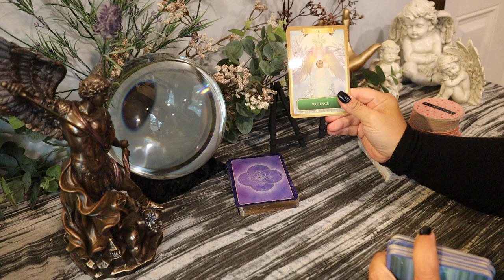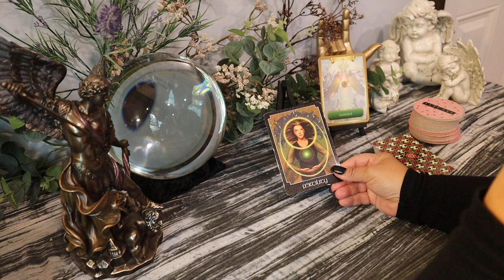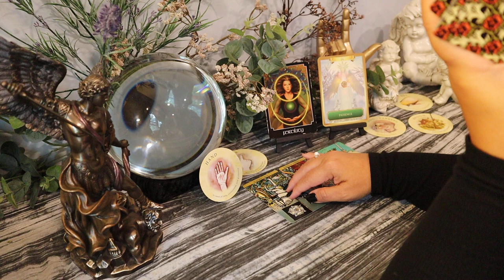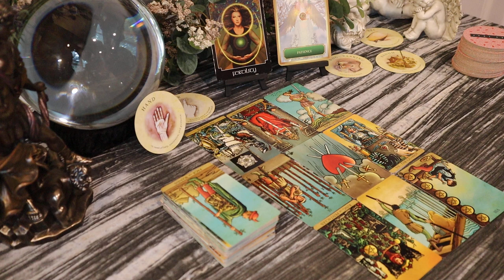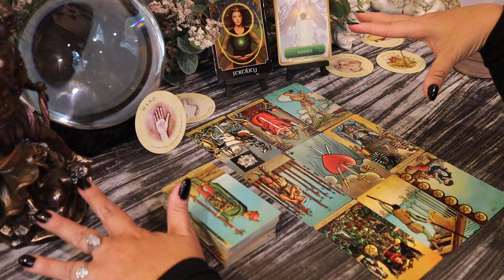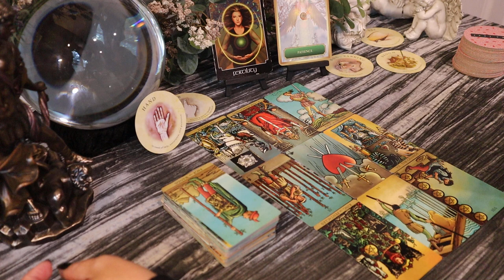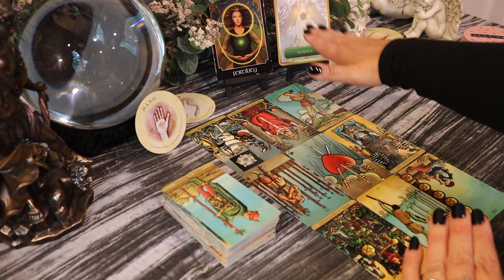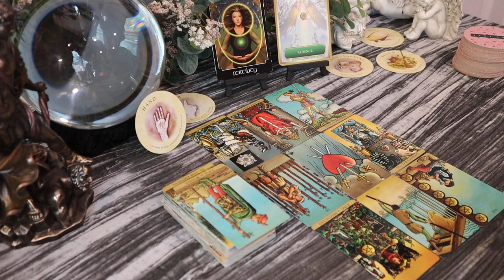Capricorn ~ Plan B Didn't Work Out...Taking a Ride ~ September 7 -13 Capricorn Tarot Reading